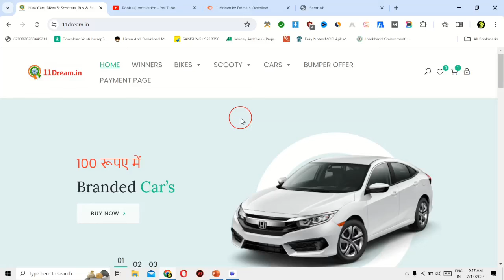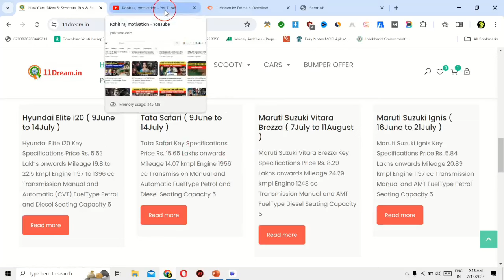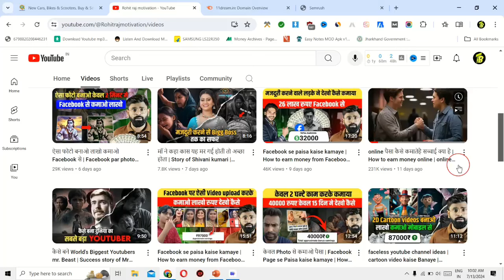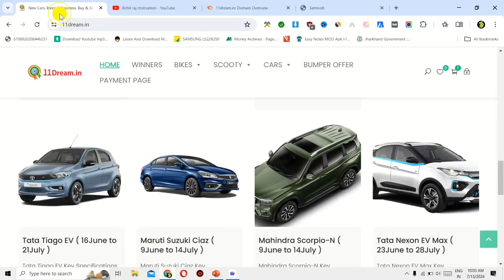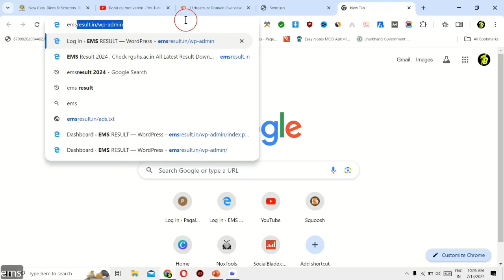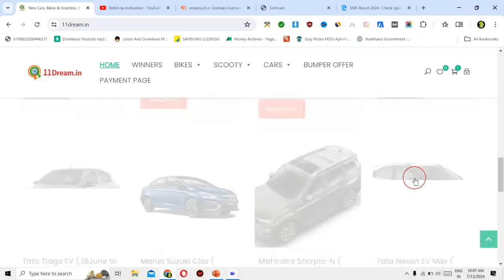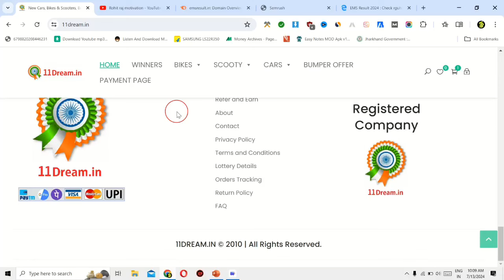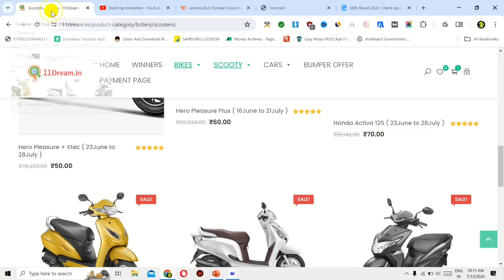45 Lakh लूट कर भी नहीं सुधरा। Rohit Raj Motivation का यह है कड़वा सच। Fraud Website Scammer 😡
45 Lakh लूट कर भी नहीं सुधरा। Rohit Raj Motivation का यह है कड़वा सच। Fraud Website Scammer 😡

Your Queries 👇
fake website kaise check kare
how to create fake website
earn money with website
website se Paisa kaise kamaye
fake website kaise banaye
make money online from home
earn money blog without adsense
60 lakh fake website exposed
11dream.in fake website case study
e-commerce website kaise banaye
Rohit Raj motivation fraud youtuber
11dream is very big scam website
11dream.in website is exposed